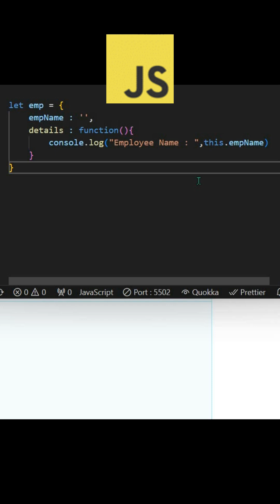Interview Challenge # 146 || What is the difference between class and prototype in JS